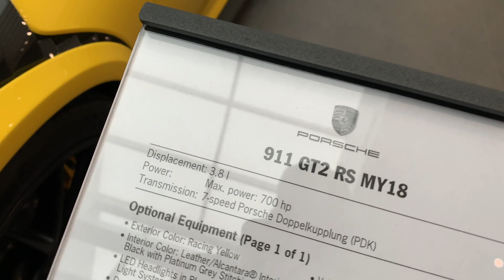His SideChick Says No! (4K)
Tech Review Interrupted by Scorned Woman who Modifies Porsche Carrera! (Allegedly:- )